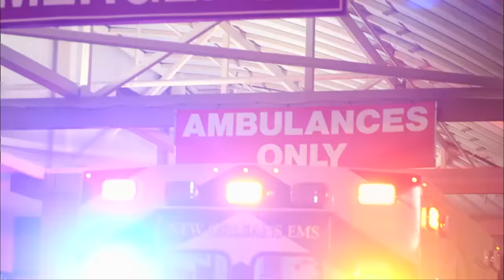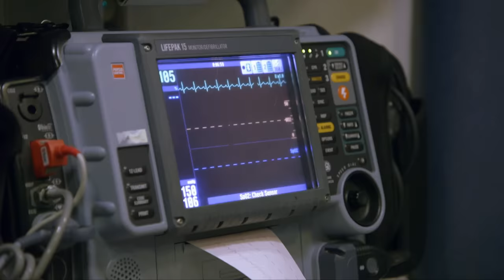Nightwatch: Patients With Positive Attitudes - Top 5 Moments | A&E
These are the top 5 most friendly patients in Nightwatch history!